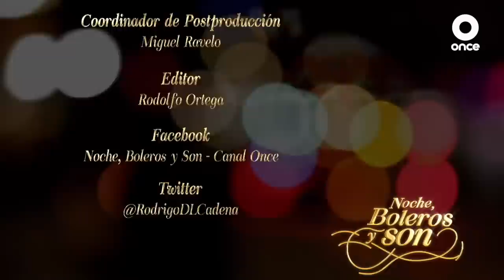BIG BAND JAZZ de México | Noche, boleros y son con Rodrigo De La Cadena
Esta noche, Rodrigo de la Cadena nos invita a una velada musical extraordinaria, acompañados por una de las agrupaciones más importantes de nuestro país: la Big Band Jazz de México, quienes nos ofrecerán un repertorio de canciones clásicas del romanticismo, pero esta vez con el ritmo de las grandes orquestas de antaño.